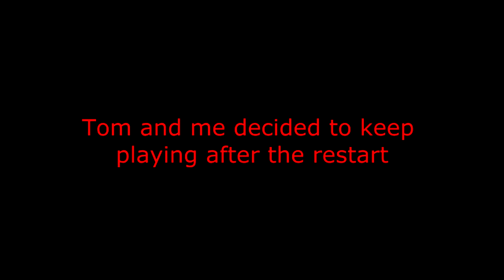Arma3 Epoch: Bad Drone